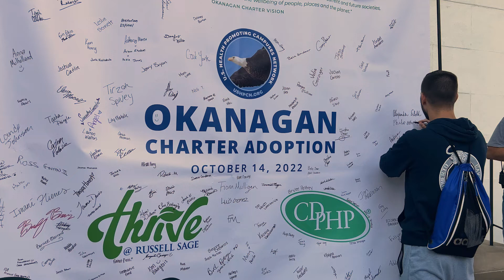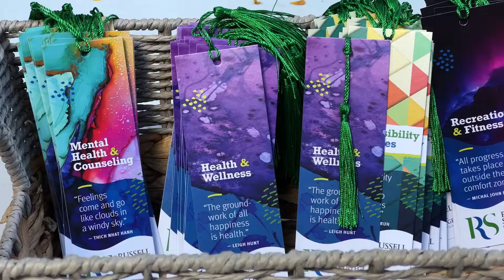RSC Okanagan Charter Adoption 2022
The Okanagan Charter, An International Charter for Health Promoting Universities & Colleges, is an outcome of the 2015 International Conference on Health Promoting Universities and Colleges/VII International Congress in Kelowna, British Columbia, Canada.